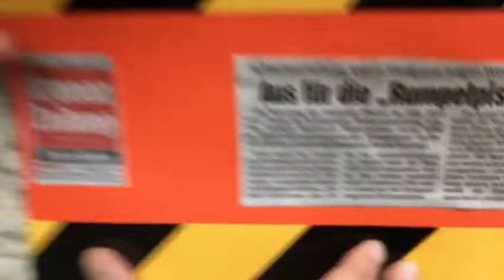Jahrhundert-Baustelle Riedgasse Teil 3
GERECHTES INNSBRUCK
DIE UNBESTECHLICHEN
Schauplatz: Jahrhundertbaustelle in der RIEDGASSE .
Unsere GEDULD ist langsam ERSCHÖPFT
Wir fragen : Gehen Einzelinteressen VOR ALLGEMEINWOHL ?
Kamera: Andreas Thaler